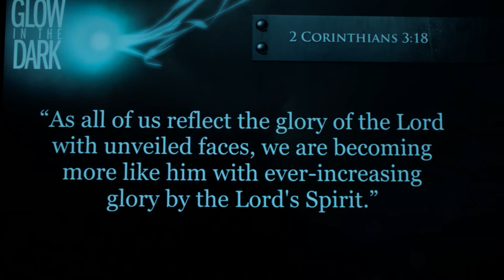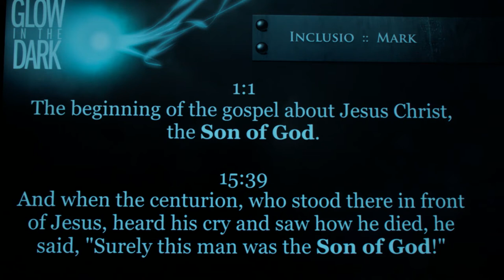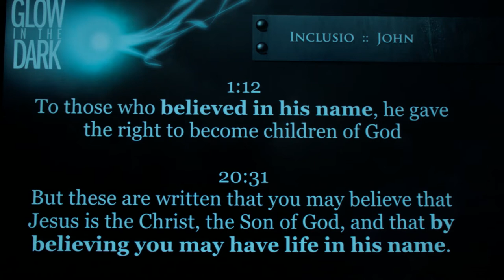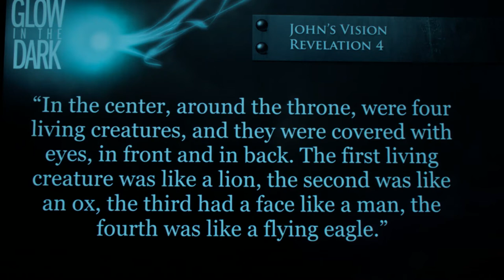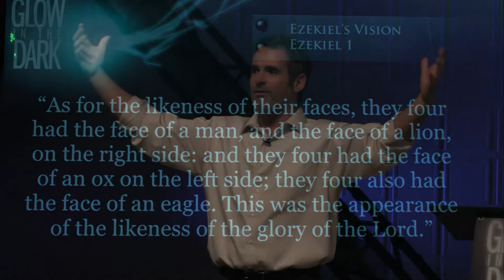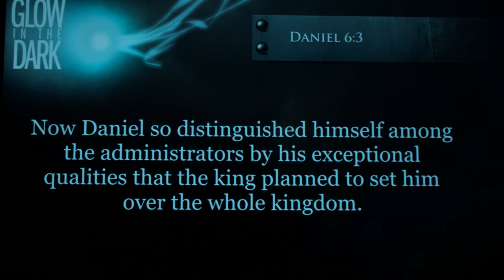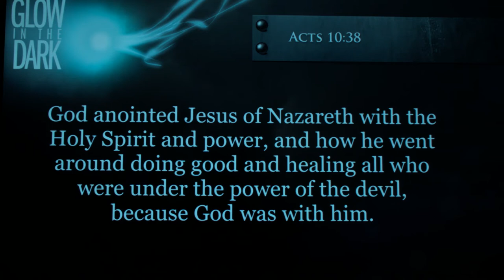10-05-14: Glow In The Dark (4) - Are You an Ox, Man, Eagle, or Lion?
Are you focused on what you are becoming in Christ, or what you are doing?  To reflect the likeness of the Glory of God, there are four ways we could be transformed:  An Ox, A Man, An Eagle, or a Lion.